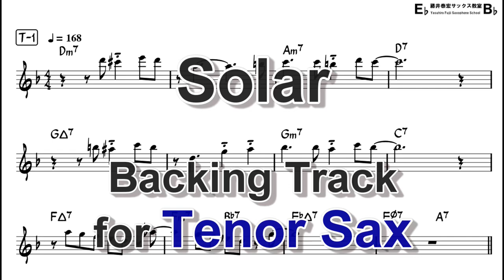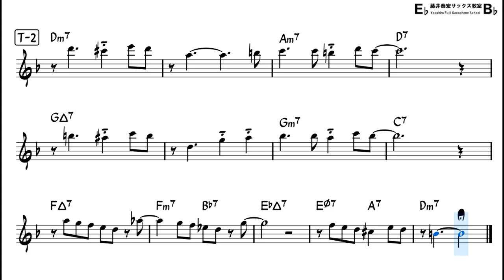Solar (Miles Davis) - Backing Track with Sheet Music for Tenor Sax